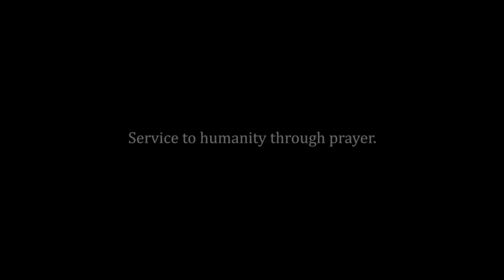Conversations on prayer (part 3) with Mark Bennett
This week we are sharing the third extract from a conversation between Mark Bennett and Darren Ball on prayer, what it's really about and what you can do to become a better channel for energy.

This video was first published on 12blessings.org YouTube channel and is duplicated on this channel.

Mark is the co-author of Prayer Energy and the youngest International Director of The Aetherius Society, whose teachings he chose as his spiritual path at an early age.

Darren works as a volunteer for The Aetherius Society and is the creator of The Twelve Blessings website. By day he works in the city of London as a mobile strategy consultant.

Note that when Darren refers to the 5th Blessing at 2:35, he means the 3rd Blessing.

You can find the lecture by Dr. King that Darren refers to here: What Were The Occult Secrets of Jesus

Have you watched our manifesto video yet?

Special Online Services/Events to learn more about The Aetherius Society’s spiritual path, King Yoga:

Donate to raise Global Consciousness [Note: donation is tax-deductible under IRS code 501(c)(3)]

The Aetherius Society is an international spiritual organization dedicated to prepare humanity for the New Age through: Cosmic Wisdom, Yogic Practices, and Global Healing. The single greatest aspect of the Society’s teachings is the importance of selfless service to others.